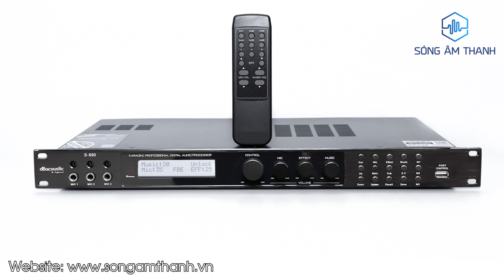Báo Giá Các Mẫu Vang Số - Thu Cũ Đổi Mới Vang Cùng Nhiều Ưu Đãi Lh 0393551234